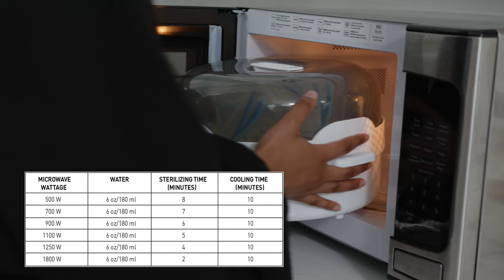Dr. Brown’s Natural Flow® Baby Bottle Microwave Steam Sterilizer. Sterilize baby bottles in minutes!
Clean in a beep.
This custom-molded bottle sterilizer can fit up to four Dr. Brown’s bottles of all sizes, plus bottle parts. Steam heat effectively eliminates 99.9% of common household bacteria and germs.

Keep bottles clean and your hands safe with included tongs
Perfect for sterilizing pacifiers and training cups too
Bottles and parts not included
BPA-Free